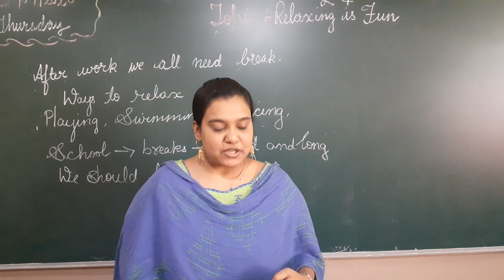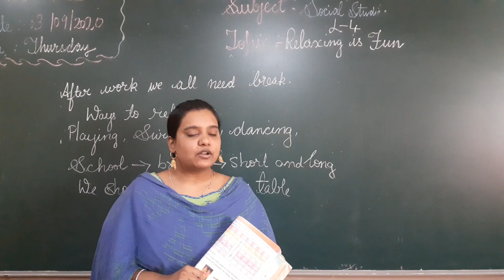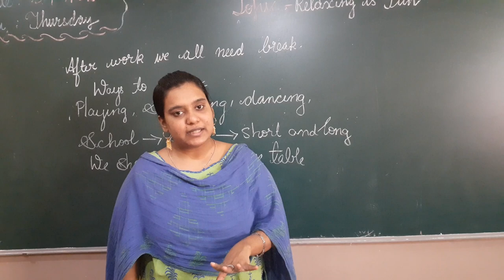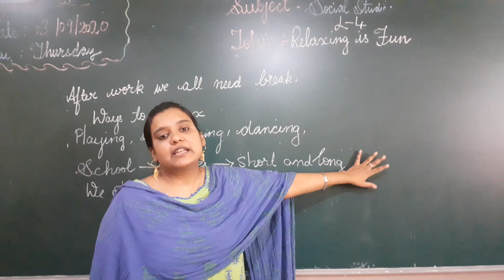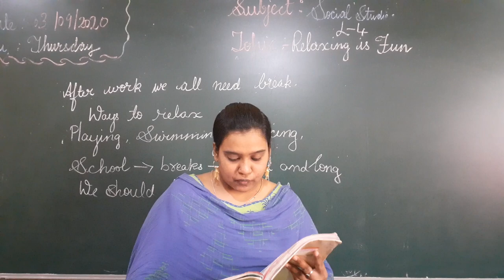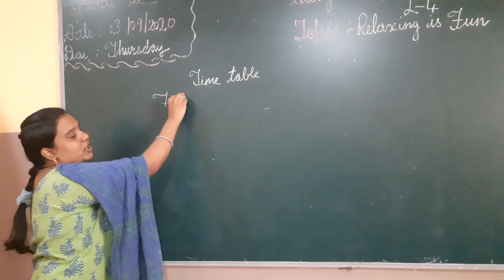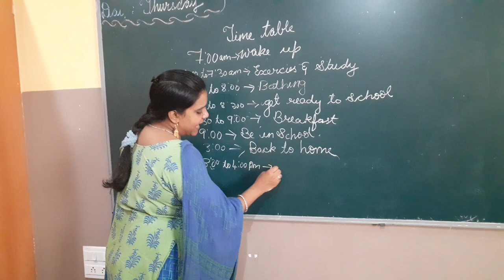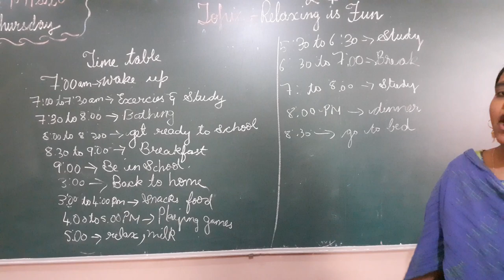GRADE 2 SOCIAL PRV VID(3-9-20)